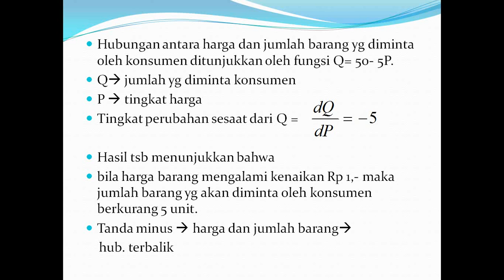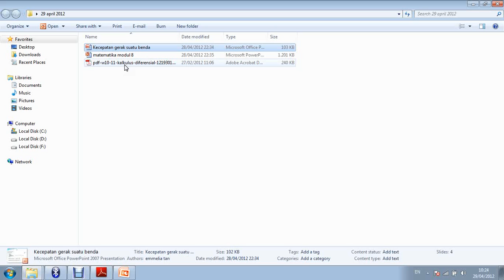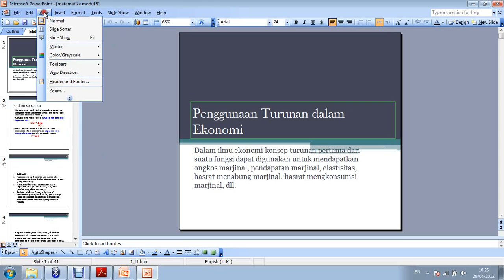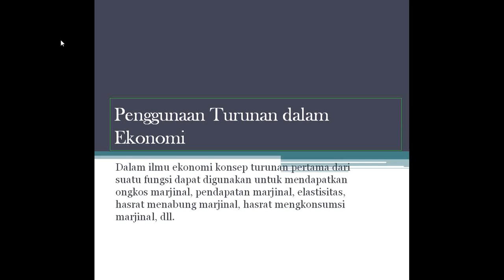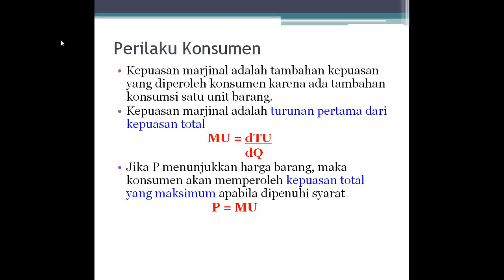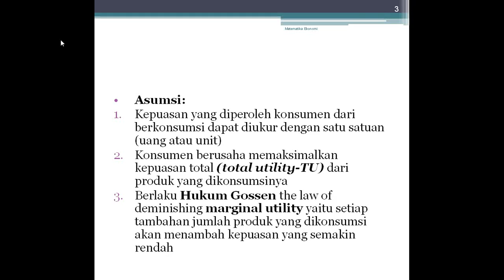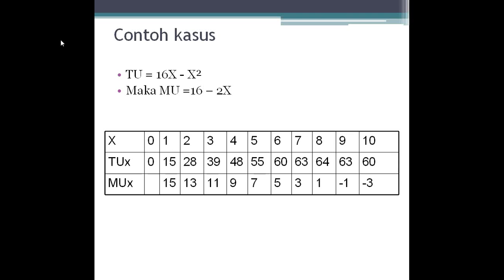Matematika Ekonomi 2012 1 Modul 8 Part 2